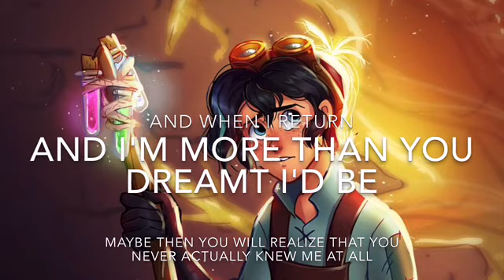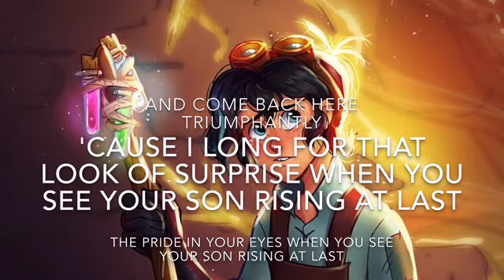Let Me Make You Proud Lyrics Tangled The Series